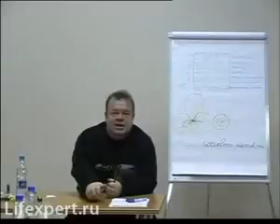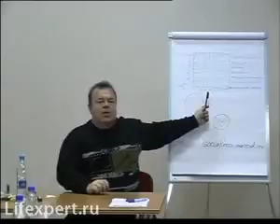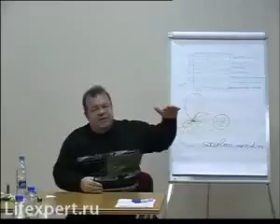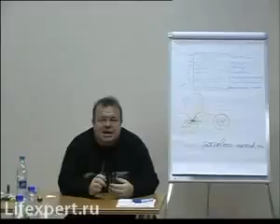АЛЕКСЕЕВЫ РЕКОМЕНДУЮТ День рождения